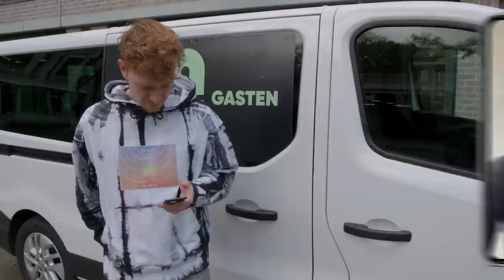LIEKE VOOR HET EERST IN HAAR LEVEN OP EEN PAARD - NOG 10 MINUTEN | Nieuwe Gasten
Over 10 minuten moet Lieke voor een échte officiële jury wedstrijd rijden, zonder dat ze ooit op een paard heeft gezeten.

In Nog 10 Minuten gaan wij elke aflevering een nieuwe challenge aan. Degene die de sjaak is, wordt met een zak over z’n hoofd naar een onbekende locatie gebracht. Wanneer de zak af gaat, heeft hij of zij nog 10 minuten om zich voor te bereiden op de opdracht.